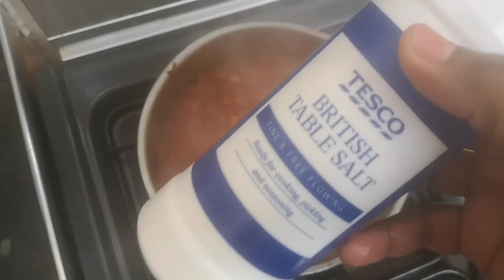Do simple breakfast like this.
Ingredients
Tomatoes
Onion
Garlic
Parsley
Bell pepper
Salt